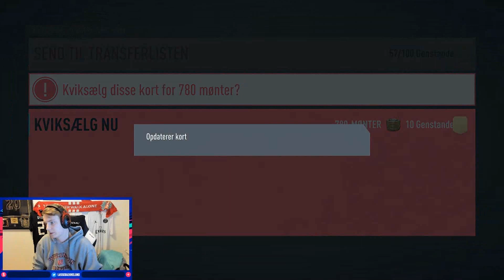JAGTER SPILLERNE FRA DET ULTIMATIVE TOTW I MINE ELITE FUT CHAMPIONS REWARDS!